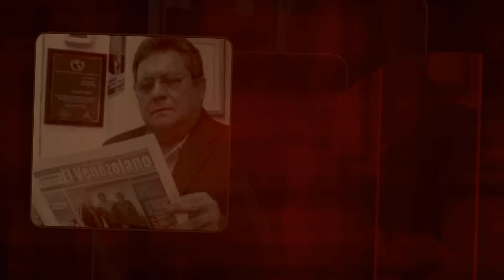en Oswaldo Comenta 06-08-2017 Seg 4